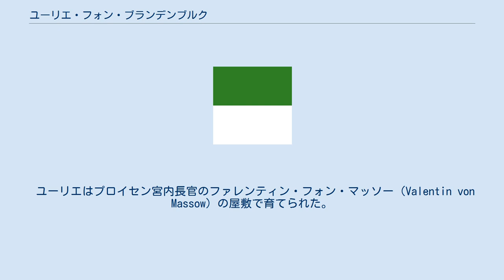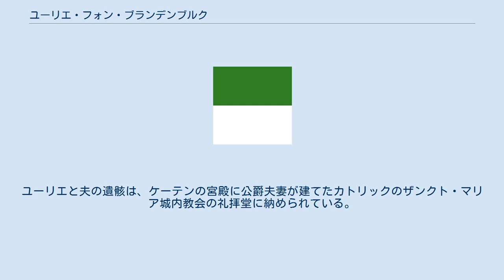ユーリエ・フォン・ブランデンブルク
ゾフィー・ユーリエ・フォン・ブランデンブルク（Sophie Julie Gräfin von Brandenburg, 1793年1月4日 - 1848年1月27日）は、アンハルト＝ケーテン公フェルディナント・フリードリヒの2番目の妻。
 プロイセン王フリードリヒ・ヴィルヘルム2世とその貴賤結婚・重婚の相手の一人である愛妾ゾフィー・フォン・デーンホフ伯爵夫人の間に生まれた。
同腹の兄フリードリヒ・ヴィルヘルムは、1848年から1850年までプロイセン宰相を務めた。
 ユーリエはプロイセン宮内長官のファレンティン・フォン・マッソー（Valentin von Massow）の屋敷で育てられた。
若い頃のユーリエはプロイセン宮廷で最も美しい女性と言われ、オルトヴィヒ・フォン・ナッツマー (de) を始めとする大勢の崇拝者がいたが、彼女は身分不相応だとして彼らの求婚には応じなかった。
 1816年、ユーリエはアンハルト＝ケーテン公フェルディナント・フリードリヒと結婚した。
公爵夫妻に子供は生まれなかった。
1825年10月25日、アンハルト＝ケーテン公爵夫妻はパリを訪れた際、イエズス会司祭ルーサンの勧めをうけてカトリックに改宗した。
ユーリエは1827年1月13日になって、自らプロイセン宮廷を訪れて異母兄のフリードリヒ・ヴィルヘルム3世に直接改宗の事実を伝えた。
 結果、プロイセン宮廷はユーリエに対する怒りの声に包まれ、宮廷の人々はケーテン公爵夫妻を激しく罵った。
ベルリン宮廷とケーテン宮廷の連絡は、ライプツィヒ駐在のオーストリア総領事アダム・ミュラー (en) が担った。
1828年にはケーテンにローマ教皇庁の在外公館が置かれているが、ケーテン在住のカトリック信徒は公爵夫妻に仕えるカトリック聖職者だけであった。
 1830年に夫と死別すると、ユーリエは聴罪司祭ピーテル・ベックス（後に第22代イエズス会総長）を伴ってウィーンに移り、1848年に亡くなった。
ユーリエと夫の遺骸は、ケーテンの宮殿に公爵夫妻が建てたカトリックのザンクト・マリア城内教会の礼拝堂に納められている。